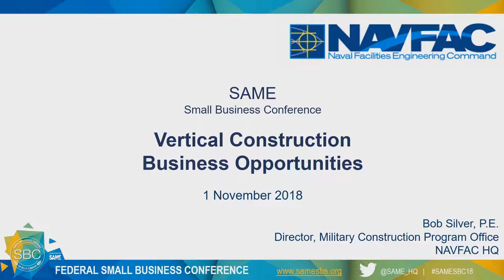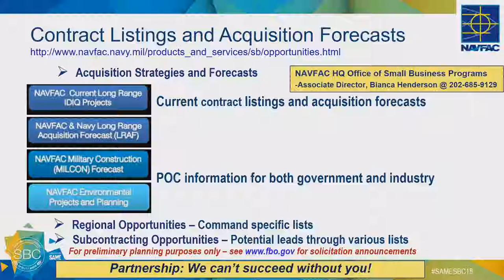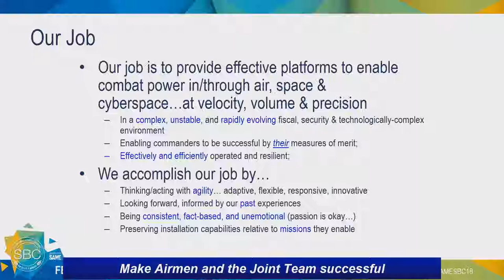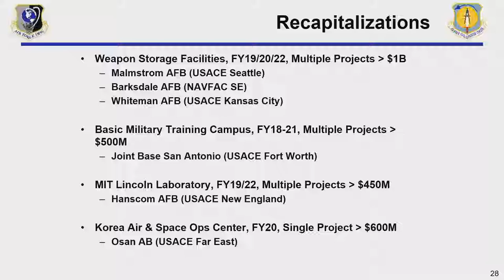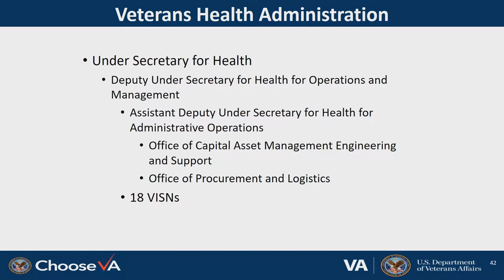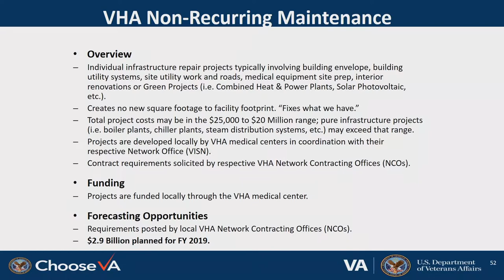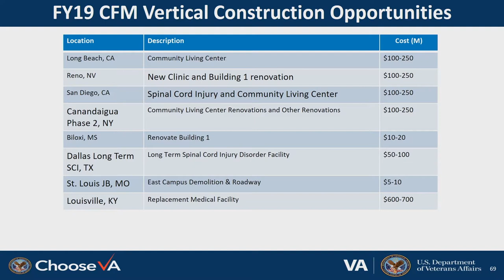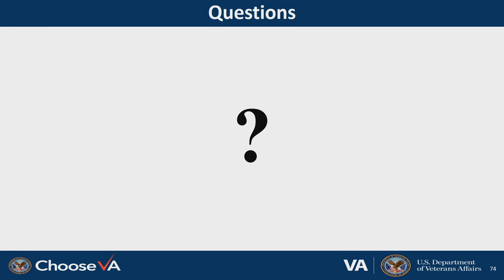Vertical Construction Business Opportunities Other Agencies (Part 2)